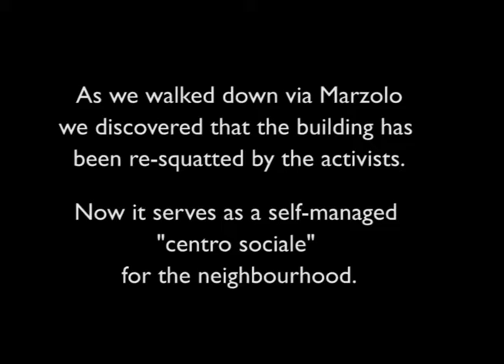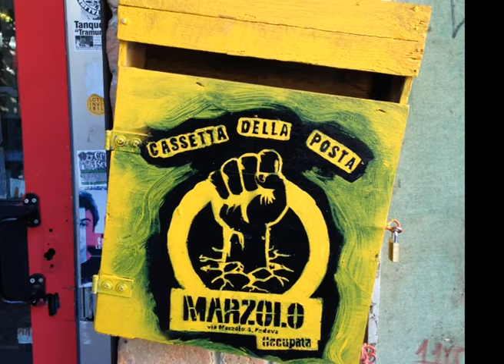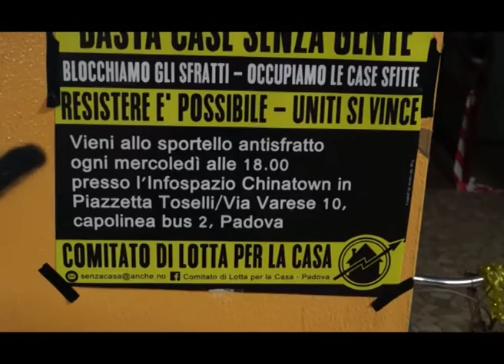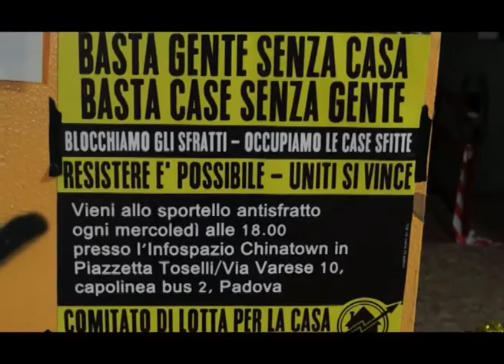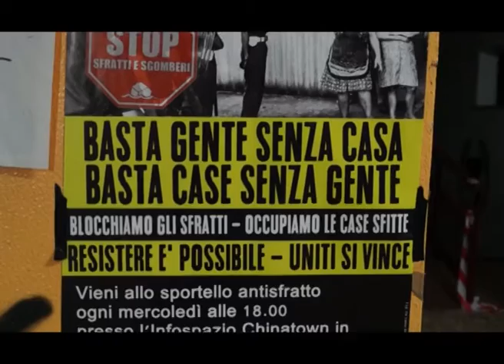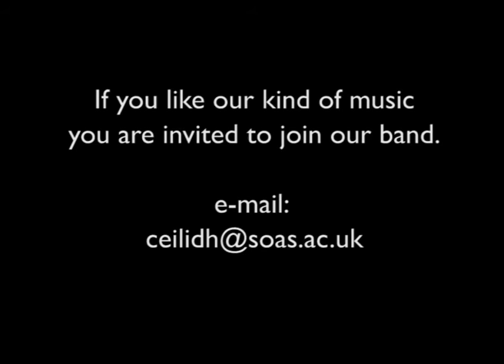SOAS Ceilidh Band - Italy tour - September 2015